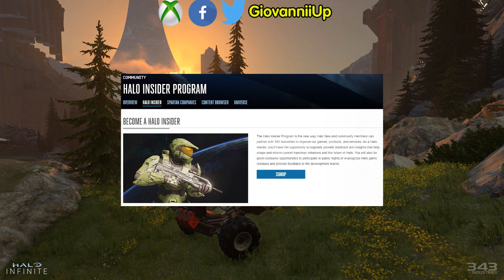Revelan porque no presentaron el multijugador de Halo Infinite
343 industries revela el porque de la ausencia de la beta multijugador de Halo Infinite.

¿Y el multijugador de Halo Infinite?